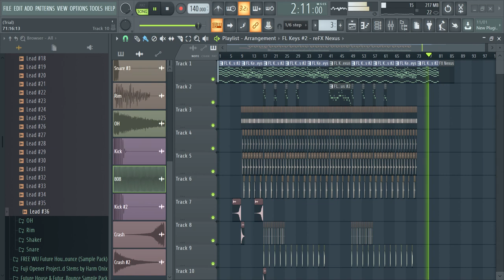[FREE] Piano/Trap MID (Prod.Stirlok)